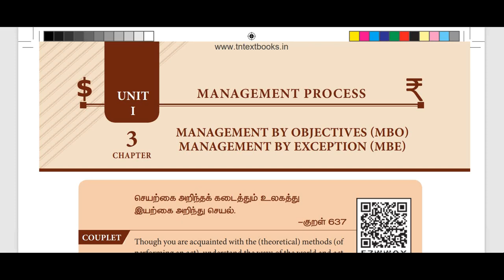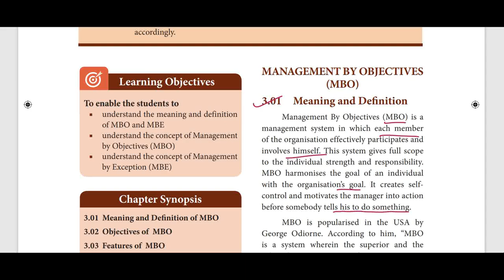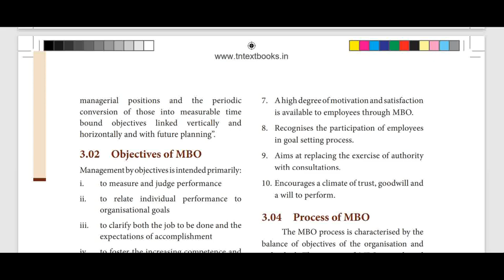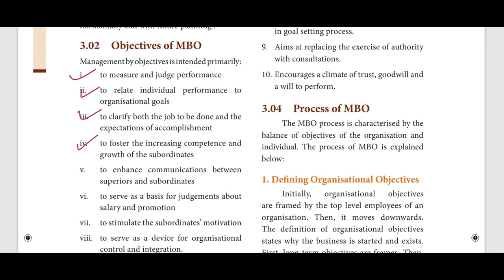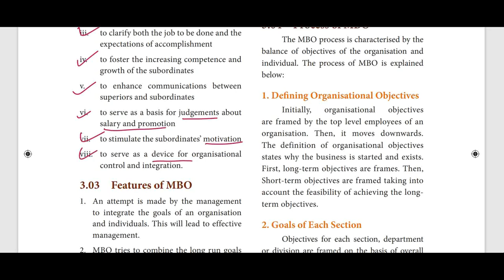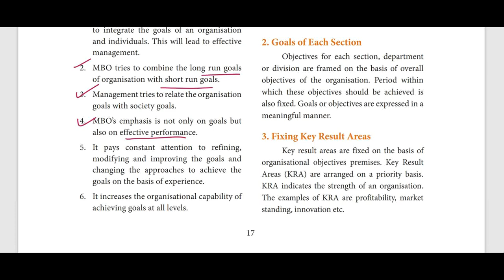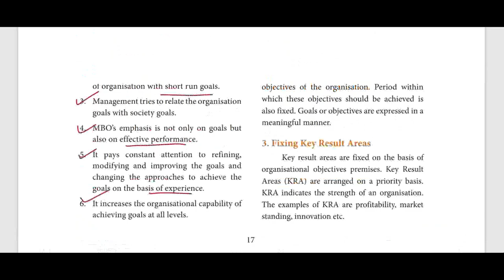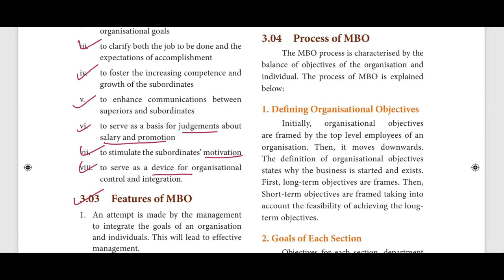12th SAMACHEER COMMERCE CHAPTER 3 - MBO & MBE, MBO OBJECTIVES & FEATURES